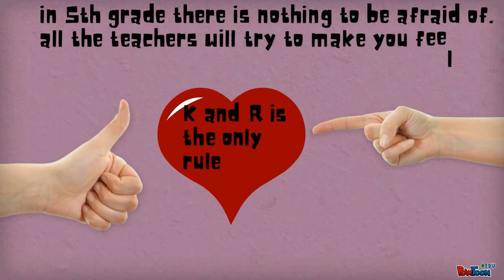whats it like in 5th grade